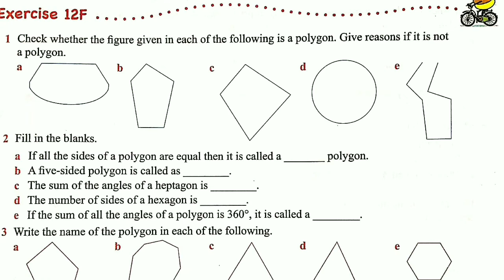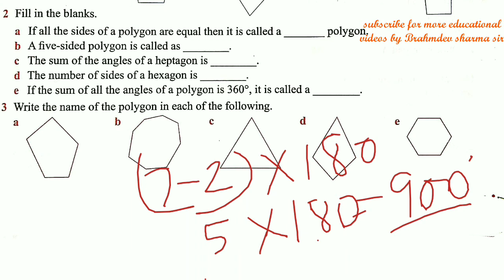class 6 exercise 12F | what is polygon | Oxford math | Brahmdev Sharma Classes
use can use the above link to watch video of any exercise class 6 oxford math

different types of polygon ( triangles , Quadrilaterals, pentagon , hexagon , heptagon, octagon etc.)

and formula for finding the sum of all angles of a polygon